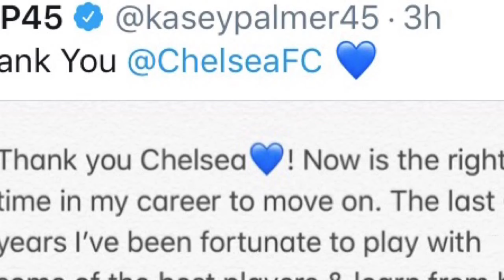Let’s Talk Chelsea - Claude Makalele , Kasey Palmer , Dujon Sterling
Claude Makelele is back at Chelsea tomorrow as Young Player and Technical Mentor. Similar role to Petr Cech but working with loan and youth talents. Makelele will also work in ambassador duties at Chelsea.
- Goal

Dujon Sterling has left Chelsea Football Club to join Wigan Athletic on a one year loan.

Kasey Palmer has signed for Bristol City Rovers on a permanent deal.